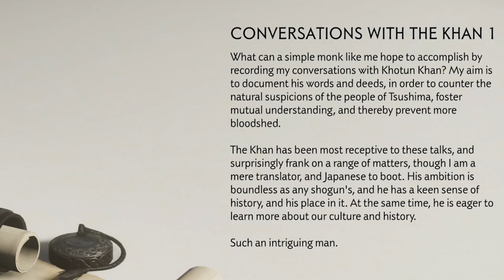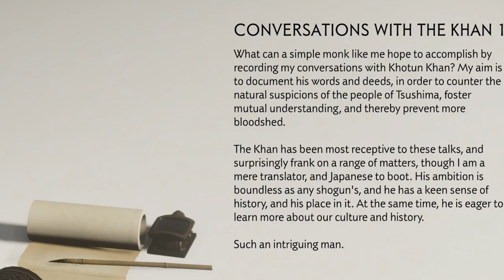Ghost of Tsushima - Part 3 - JINS CHILDHOOD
Ghost of Tsushima Walkthrough Gameplay Part 3. This Episode Ghost of Sushima Includes first impressions and review of the full story. This series will have the full story walkthrough of Ghost of Tsushima from beginning to end. This Walkthrough will include all missions, all weapon upgrades, all armor upgrades, all swrod upgrades, all moves, all boss fights and more.

The year is 1274. Samurai warriors are the legendary defenders of Japan—until the fearsome Mongol Empire invades the island of Tsushima, wreaking havoc and conquering the local population. As one of the last surviving samurai, Jin rises from the ashes to fight back, but honorable tactics won’t lead you to victory. You must move beyond your samurai traditions to forge a new way of fighting—the way of the Ghost. Ghost of Tsushima is an action-adventure stealth game. It features a large open world without any waypoints and can be explored without guidance.

EVERYTHING I use to Game:
▶Kontrol Freek:
▶SCUF Gaming:
▶GFUEL:
6800 SW 40th St #282